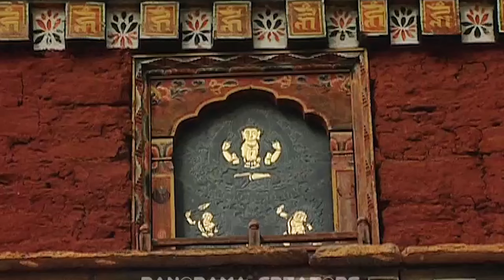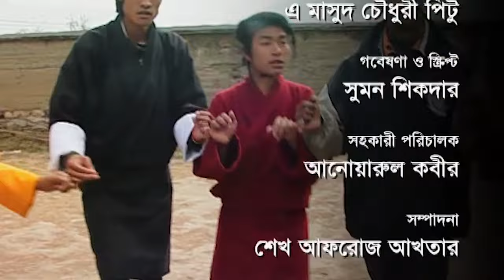ভুটানের ৩০০ বছরের পুরনো রাজধানী পুনাখা || Panorama Documentary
ভুটানের ৩০০ বছরের পুরনো রাজধানী পুনাখা

Punakha (Dzongkha: སྤུ་ན་ཁ་) is the administrative centre of Punakha dzongkhag, one of the 20 districts of Bhutan. Punakha was the capital of Bhutan and the seat of government until 1955, when the capital was moved to Thimphu. It is about 72 km away from Thimphu, and it takes about 3 hours by car from the capital. Unlike Thimphu, it is quite warm in winter and hot in summer. It is located at an elevation of 1,200 metres above sea level, and rice is grown as the main crop along the river valleys of two main rivers of Bhutan, the Pho Chu and Mo Chu. Dzongkha is widely spoken in this district. [Wikipedia]

LANGUAGE  |  Bangla